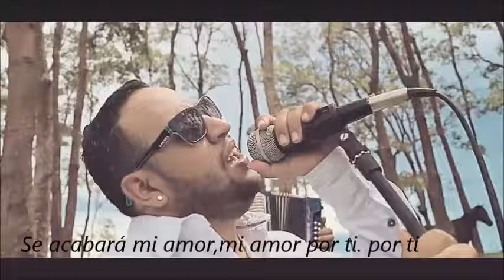WALTER PLAZA - TU TRAICION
Colaboración con la Orquesta Rumba Tecx!